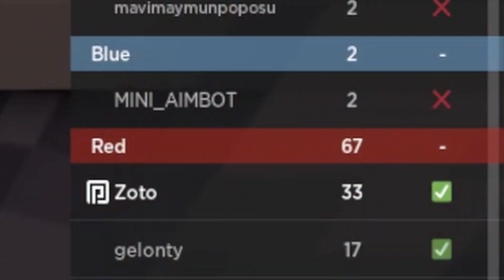this is what having *FUN* looks like in Roblox Bedwars...